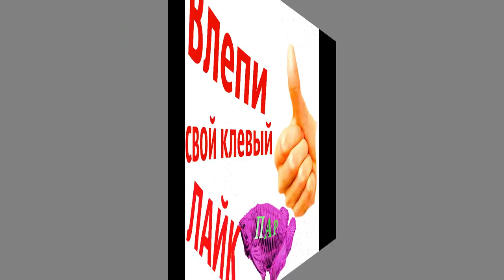Дождевые черви-корм аквариумных рыб.